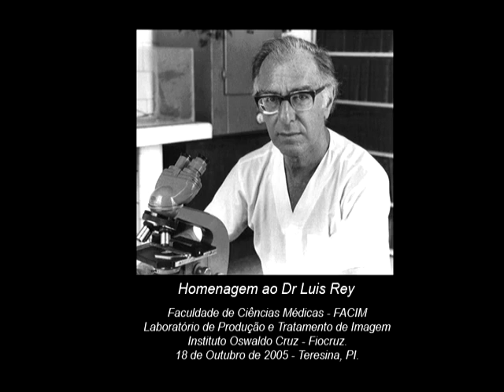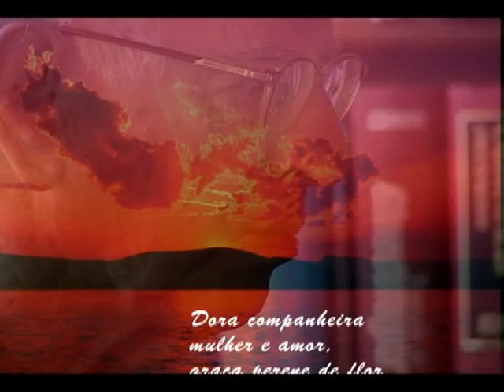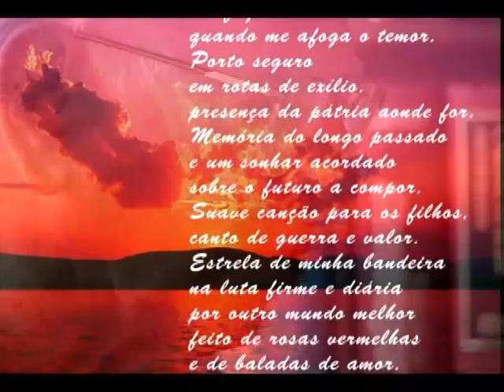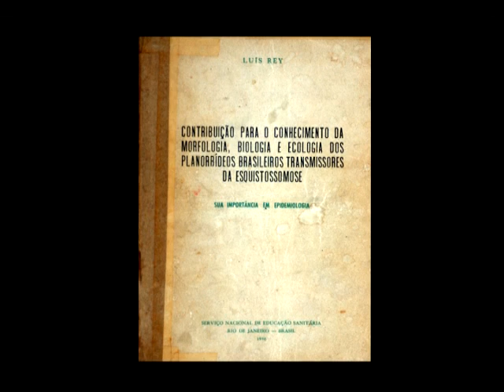Homenagem ao Dr Luis Rey